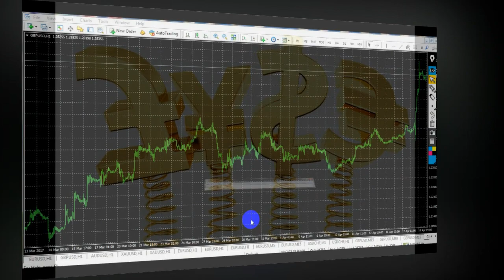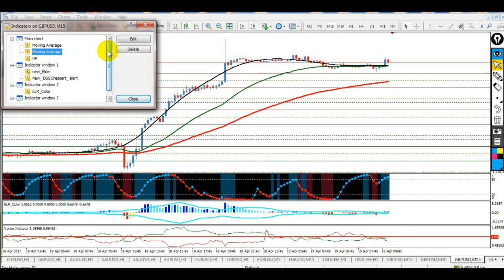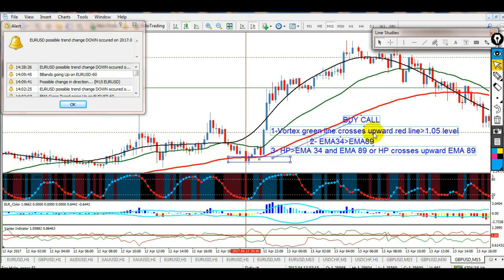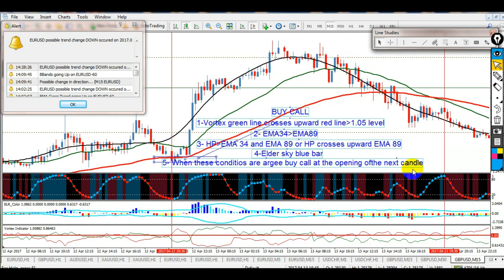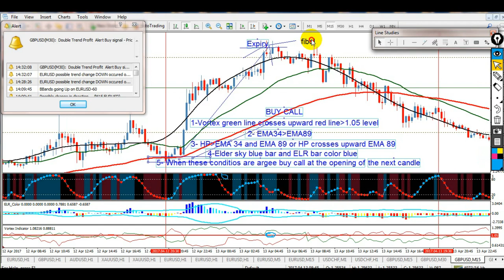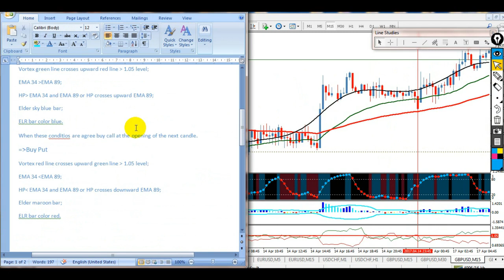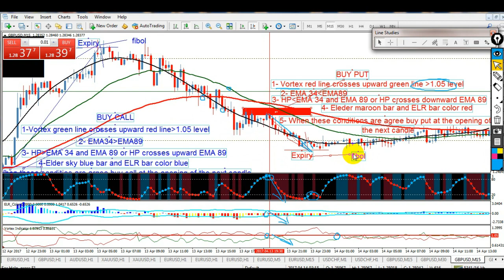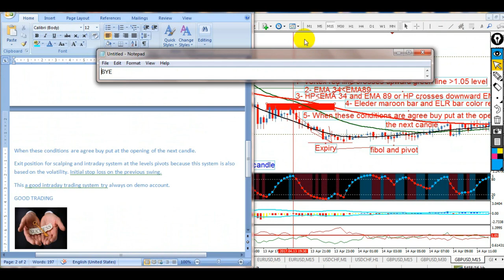Binary Option Strategy NVTForex- How To Strategy Elder System?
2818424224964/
Description:HELLO TRADER
I AM SHARING THE BINARY OPTION FOREX SYSTEM
System Name: Binary Option Strategy NVTForex-Strategy  Elder System
Strategy  Elder System high/low is a trading system trend following with a volatility indicator ELR indicator, that is also good for trading intraday and scalping.
I HOPE THIS SYSTEM  BRINGS SUCCESS FOR YOU
 PLEASE REGISTER NVTFOREX CHANNEL
 RECEIVED FROM OUR MANY SYSTEMS,THANKS
BYE

1. Understand Market Cycles
Markets go through cycles (expansion, peak, contraction, trough). Recognizing where we are in a cycle can guide investment decisions.
2. Diversification is Key
Don’t put all your eggs in one basket. Diversifying across asset classes, sectors, and geographies can mitigate risk.
3. Risk Management
Set clear risk parameters. Use stop-loss orders and position sizing to protect your capital.
4. Technical Analysis
Learn to read charts and trends. Indicators like moving averages and RSI can provide insight into potential price movements.
5. Fundamental Analysis
Understand the underlying value of an asset. Analyzing financial statements and economic indicators can help identify undervalued stocks.
6. Stay Informed
Keep up with news, economic reports, and market sentiment. Global events can significantly impact markets.
7. Emotional Discipline
Avoid emotional decision-making. Stick to your strategy and avoid panic selling or euphoric buying.
8. Long-Term Perspective
Focus on long-term growth rather than short-term fluctuations. Compounding can work in your favor over time.
9. Learn from Mistakes
Keep a trading journal to analyze what worked and what didn’t. Learning from past experiences is crucial for improvement.
10. Stay Flexible
Be ready to adapt your strategy as market conditions change. What works in one environment may not in another.
11. Network and Learn
Engage with other investors, attend seminars, and read books. Learning from others can provide valuable insights.
12. Use Technology Wisely
Leverage tools and platforms for analysis, trading, and risk management to enhance your strategy.
13. Behavioral Finance
Understand the psychological factors that affect market movements. Recognizing biases can help improve decision-making.
14. Have a Clear Plan
Define your investment goals, timeline, and strategies before entering the market. A plan helps maintain focus and discipline.
15. Be Patient
Markets can be volatile. Patience can lead to better opportunities and prevent hasty decisions.
By incorporating these lessons, you can develop a more robust approach to investing in financial markets.